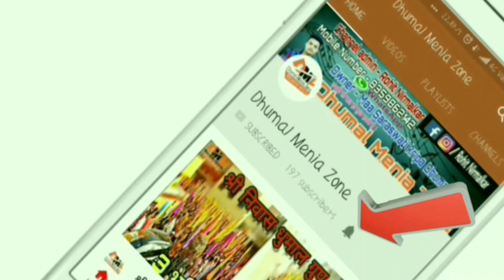KGN नाना साहेब सांई कृपा धुमाल/खुदा गवाह/भिलाई उर्स संदल 2018 Dhumal Menia Zone 2018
।। KGN नाना साहेब सांई कृपा धुमाल दुर्ग 🎼🎻  💥

भिलाई उर्स संदल 2018.

🙋🏻‍♂ हैलो ...
दोस्तो.
आपका स्वागत है,
मेरे चैनल ..

 Dhumal Menia Zone.

भाइयो  कृप्या
  🎧🎧Earphone

यहा आपको

Dj,धुमाल आदि

करुगा ।।

और

जाओ ||

Please